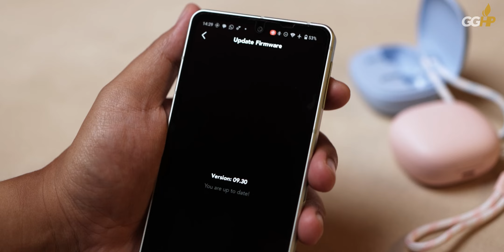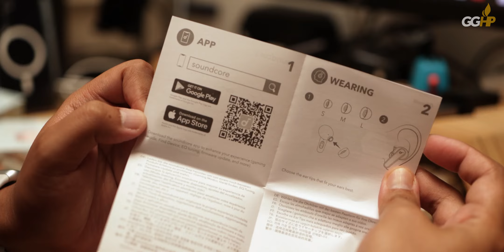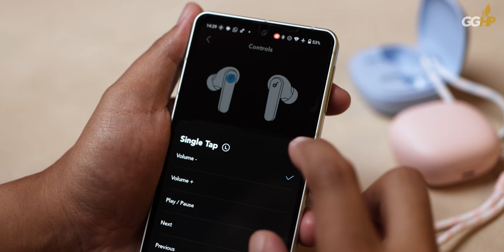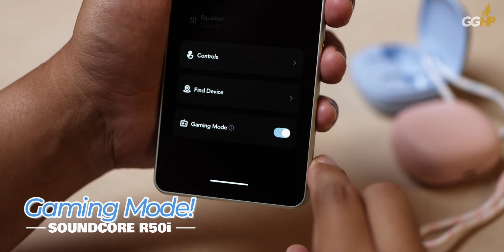Review ANKER Soundcore R50i setelah Update Firmware! Pantes Aja Segitu Larisnya!!!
🎶🔻 Track: Memories and Dreams (a)